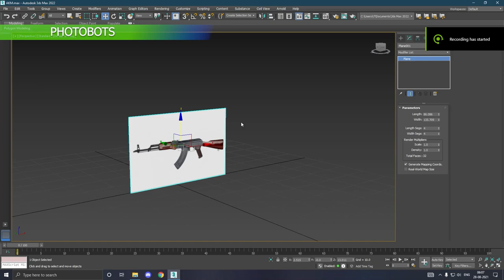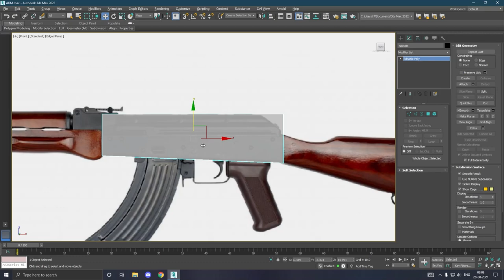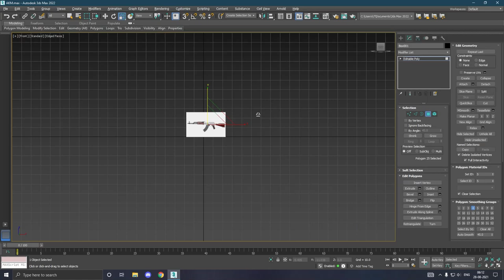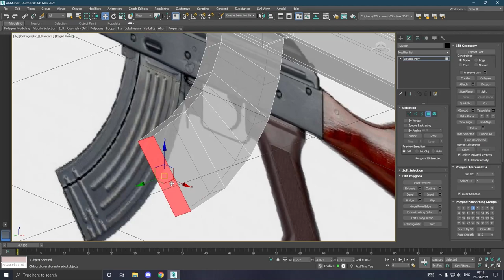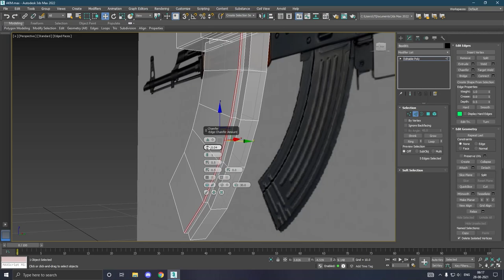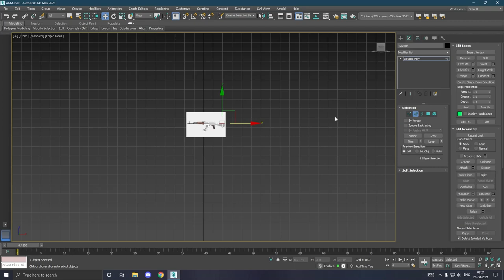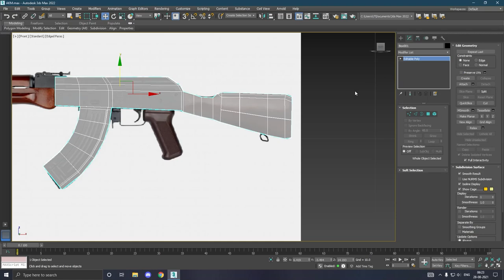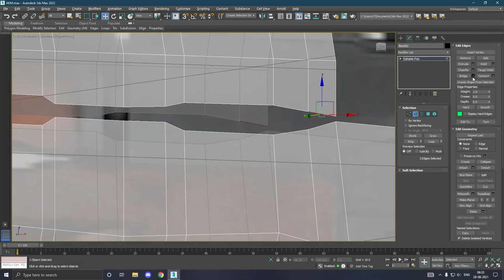Modeling AKM lowpoly 3ds max beginner tutorial part - 1